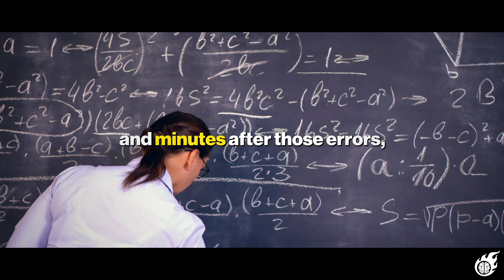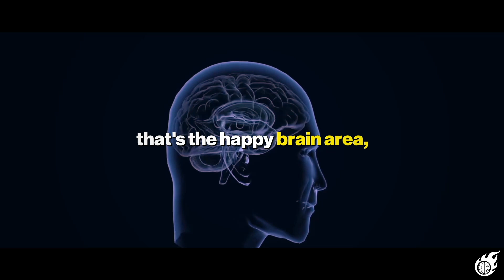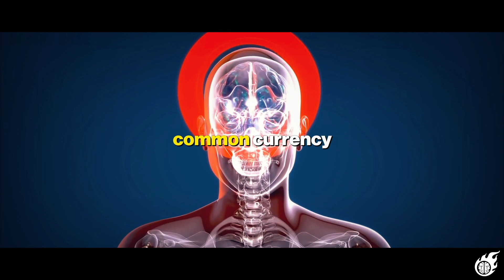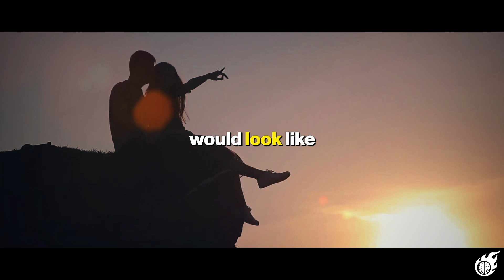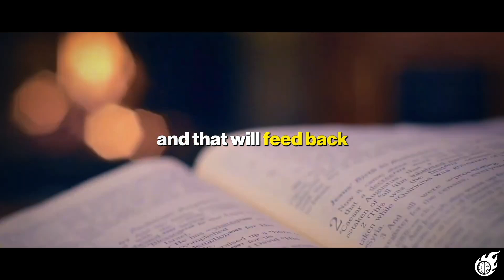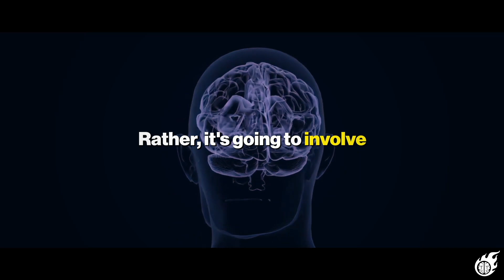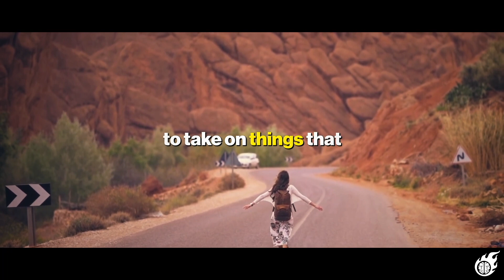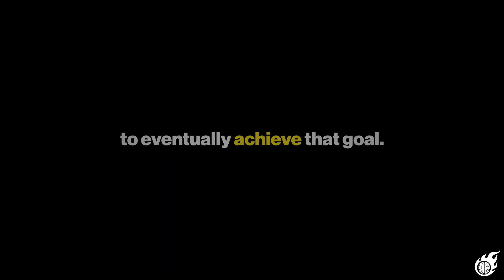BILLIONAIRES Are COPYING This ROUTINE For SUCCESS | Andrew Huberman